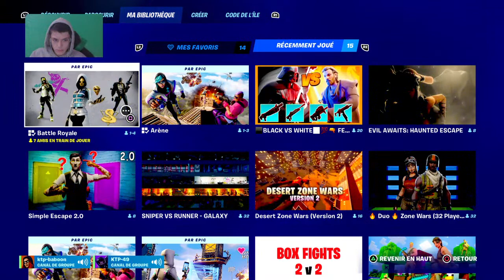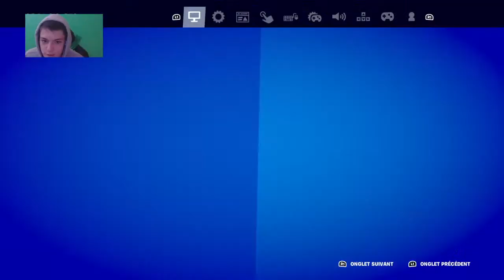[FACECAM] LIVE FORTNITE FR / PP + GAMES ABOS/ ROAD 1,55k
Yoo, ici tu trouvera des lives et des videos sur fortnite, un endroit chill pour s'amuser tranquillement, des évènements sont organisés afin que vous puissiez jouer avec moi dans des modes tel que : défilé de mode, game abo, mais aussi pour m'aider à faire mes quêtes si vous le souhaitez

Mon epic : ktp-baboon

Mon snap : 😎🎮ktp-baboon 🎮😎

Mon tik-tok : ktp_baboon

On se retrouve bientôt je l'espère 😉